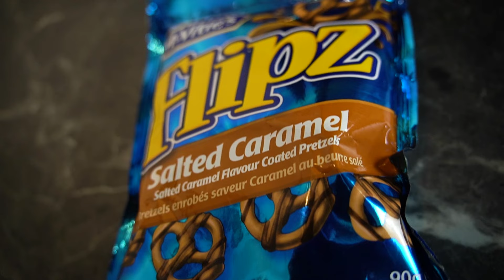AMERICAN SNACKS -Wir testen amerikanische Süßigkeiten 🇺🇸🤩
Meine sehr geehrten Damen und Herren
WILLKOMMEN BEI CB1🤩💪🏻

In der heutigen Folge testen wir für euch AMERICAN SNACKS 🇺🇸🤯